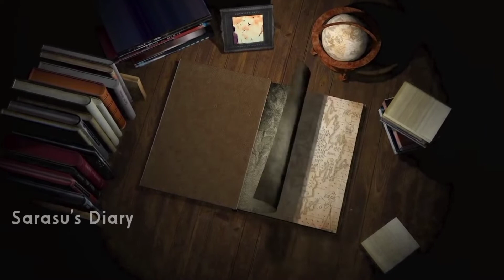Post Diwali#detox drink | நிறைய ஸ்வீட் சாப்பிட்ட பிறகு இதை குடிக்க மறக்காதீங்க | Sarasu's diary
Post Diwali detox drink | நிறைய ஸ்வீட் சாப்பிட்ட பிறகு இதை குடிக்க மறக்காதீங்க